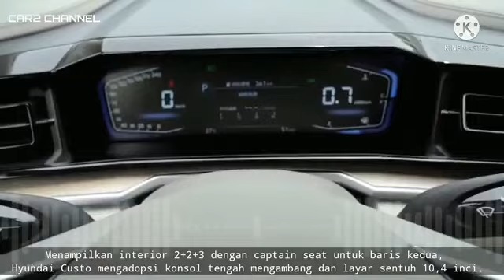8 5 Hyundai Custo Interior 1